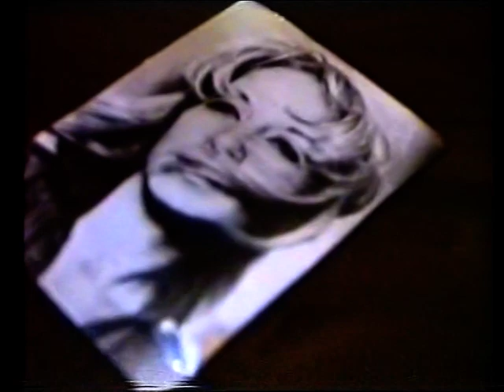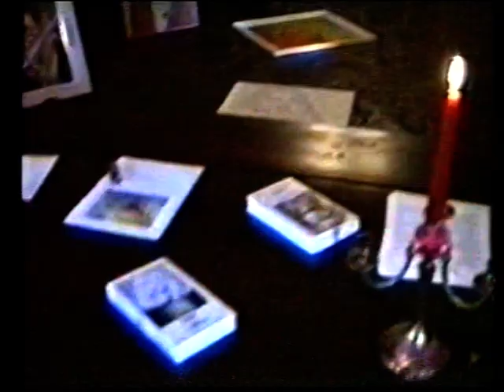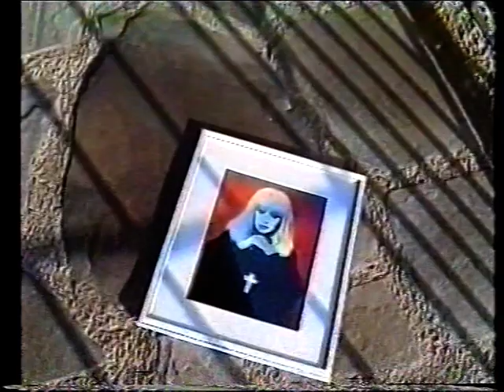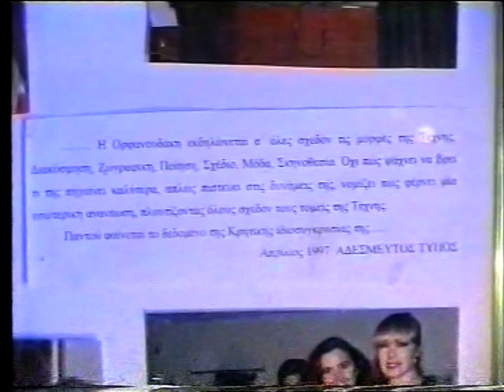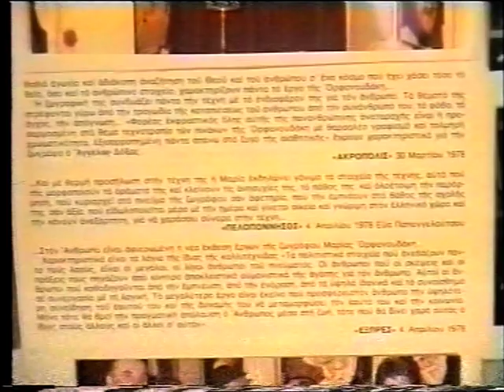Μαρία Ορφανουδάκη Μ.Ο Για Ασθένειά μου Για Κάψιμο Έργων μου Δεν Πουλάει Η ΕΙΡΉΝΗ .. 1994-2000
TV Συνέντευξη  ΥΠΑΡΞΙΑΚΌ ! Οταν δουλεύω ΘΕΛΩ  να  ΑΙΣΘΆΝΟΜΑΙ οτι υπάρχω  μόνο  εγω και οι ΑΝΩΤΕΡΕΣ  ΔΥΝΑΜΕΙΣ Για Ασθενειά  μου  2016/09/tv.html  ΙΓια ΑΠΑΘΕΙΑ ..Συνθηκες που δουλεύω Χορος στο εργαστήρι ΜΑΣΤΟΡΊΔΗς Γιαννης  Μουντάκης ΓΙΆΝΝΗς
 Δεν Πουλάει Η ΕΙΡΗΝΗ  η ΑΓΑΠΗ ... Πουλαει ΜΟΝΟ Ο ΠΟΛΕΜΟΣ Η  ΒΙΑ τα ΟΠΛΑ  -  Για Ασθενειά μου   Ανιουσα παραλυση του Landry - For my illness ascending paralysis ofLandry με Μπάμπη .ΞΕΚΟΥΚΟΥΛΩΤΑΚΗ
Υπαρξιακό - Ασθένεια + Μουσικη ΑΣΠΑΣΙΑ - ΠΑΥΛΗΣ + Χορος ΚΡΗΤΙΚΟΣ Ιωαννης Μουντακης - Ιωαννης ΜΑΣΤΟΡΙΔΗΣ  - Μαρια  -1986 -

Υλικό -- Μοντάζ -- Φωτογράφιση -- Σκηνοθεσία  -
Μαρία Ορφανουδάκη  - M.O -

Υλικό-Μοντάζ- Σκηνοθεσία-Φωγραφία- Ήχος - Μαρία Ορφανουδάκη - Μ.Ο -

 Επισήμανση
Σε όλες τις   Εργασίες  μου,  όλα τα εξωτερικά  πλάνα   είναι τραβηγμένα στο Εργαστήρι ΕΙΡΗΝΗΣ  καθώς  και το κάψιμο  των έργων  μου  ……..είναι αφεντικά πλάνα ! Κάποια  όμως ! δεν τα πρόλαβα …,  πριν γίνουν στάχτη , αποκαΐδια …..  Ίσως -  μια μορφή αυτοκαταστροφής  - για ότι συμβαίνει στον Κόσμο ΜΑΣ  !
Αλλά και σε ΠΡΟΣΩΠΙΚΟ επίπεδο !. Μ.Ο

Labelling

In all my works, all exterior shots are pulled in Peace Workshop and the shots - the burning of my project .. masochistic when burned pulls in Video and photographed some though! not had time ... before ashes, embers ... .. Maybe - a form of self-destruction - for everything that happens in the universe US! But on a personal level! M.O